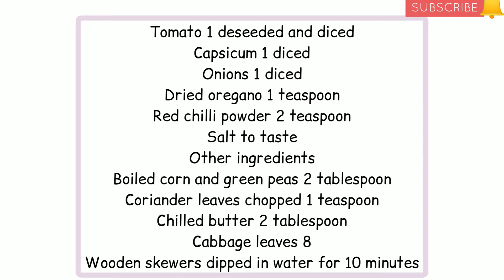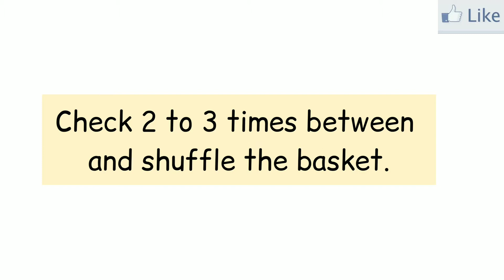HOMEMADE PANEER SIZZLER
Ingredients

Barbeque sauce
Tomato puree (deseeded) ½ cup
Chilli sauce ½ teaspoon to 1 tablespoon (as per your taste)
Buttered Rice
Brown rice cooked 2 cups (salt added while cooking them)
Potatoes 2 medium sized (peeled and par boiled, salt added while cooking)
Pepper powder 1 to 2 teaspoon
Oil for brushing
Marinated paneer and vegetables
Oil 3 tablespoon + for grilling
Garlic 6 cloves grated

Homemade Paneer (From 1 litre milk) diced
Check my recipe for homemade paneer

Tomato 1 deseeded and diced
Capsicum 1 diced
Onions 1 diced
Dried oregano 1 teaspoon

Other ingredients
Boiled corn and green peas 2 tablespoon
Coriander leaves chopped 1 teaspoon
Chilled butter 2 tablespoon
Cabbage leaves 8
Wooden skewers dipped in water for 10 minutes
Text Recipe